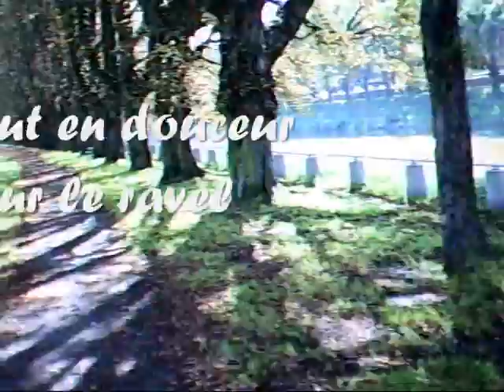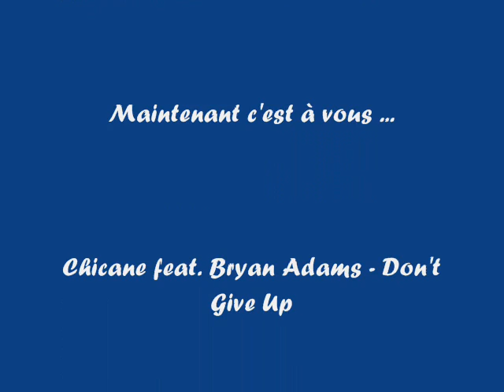Rando haie loups